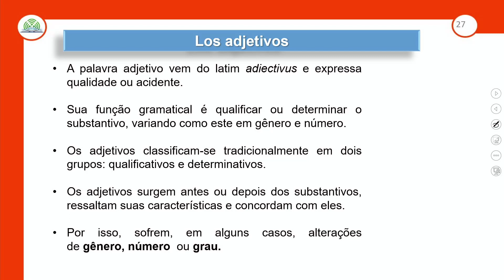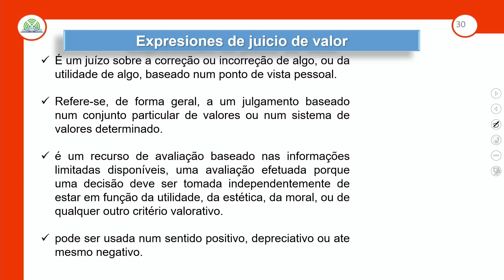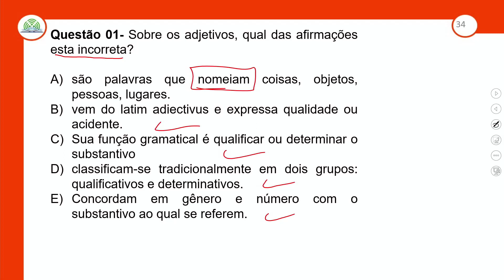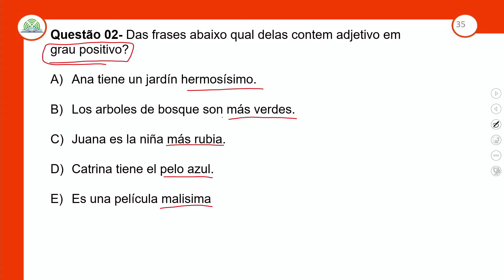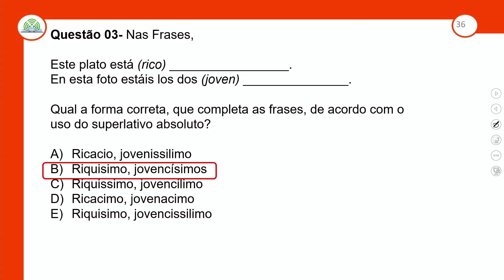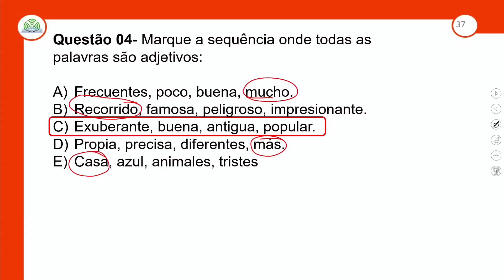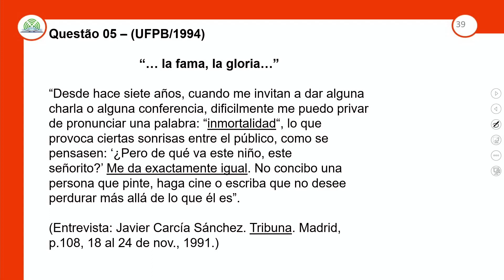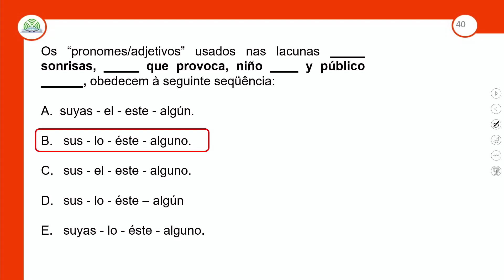17.2 - REVISÃO E CORREÇÃO - LAS CALIDADES - ESPANHOL - 2º ANO E.M - AULA 17.2/2021